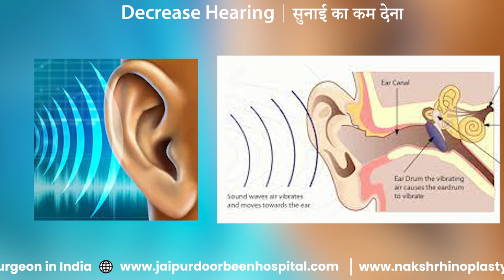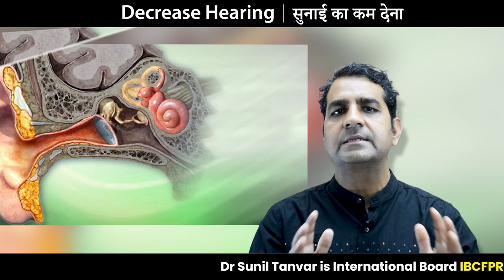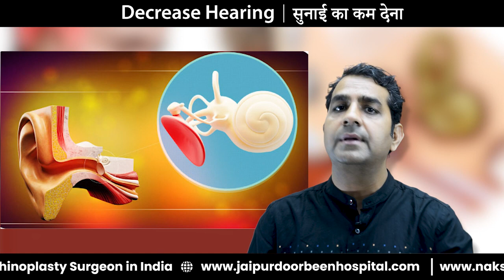कम सुनाई देने के कारण और इलाज | Decreased Hearing | बहरापन | Deafness | Dr Sunil Tanvar (in hindi)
कम सुनाई देना या कान से सुनाई न देना / बहरापन कई कारणों से हो सकता है।

इस वीडियो में Dr Sunil Tanvar कम सुनाई देने के मुख्य कारणों की चर्चा कर रहे हैं। कारण के हिसाब से वे कम सुनाई देने का इलाज भी संक्षिप्त में बता रहे हैं। इन कारणों के अलावा वे कम देखे जाने वाले कारण भी गिना रहे हैं।

अचानक से किसी दिन आपको कम सुनाई देने लगा है या फिर बिल्कुल ही आपके कानों ने सुनना बंद कर दिया है, तो इसके पीछे कई कारण हो सकते हैं। यह समस्या स्थाई रूप से बहरेपन में न बदल जाए, इसके लिए मरीज को जल्दी से जल्दी ईएनटी (नाक, कान, गला) रोग विशेषज्ञ को दिखा लेना चाहिए। आखिर, सुनने में समस्या क्यों आती हैं और इसका क्या इलाज हो सकता है? इस संबंध में विस्तृत जानकारी दे रहे हैं